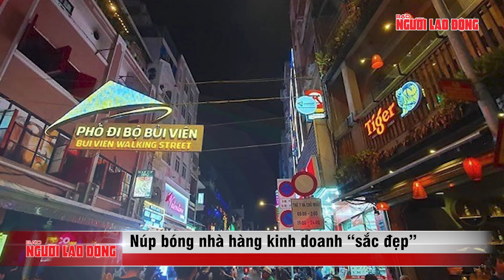Rúng động: Trai trẻ kiếm hàng chục tỉ đồng khi phục vụ các quý bà trong đường dây “sugar mommy”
NLĐ | Tội phạm mại dâm ở TP HCM hoạt động ngày càng khó đoán khi những kẻ cầm đầu đã biến những nhà hàng, quán karaoke trở thành tụ điểm để “mua phấn bán hoa” với hàng loạt thủ đoạn tinh vi. Những đường dây ấy tồn tại đủ lâu đến mức "gây dựng uy tín" lên tới vài triệu đồng/lượt bán dâm, tổng số tiền móc từ túi "khách làng chơi" được tính bằng hàng chục tỉ đồng đã đặt ra câu hỏi lớn.
Đáng chú ý, những đường dây không chỉ phục vụ những quý ông mà đến đây các quý bà cũng sẽ được phục vụ tới bến. Trong nhà hàng luôn có nhiều nam thanh niên trẻ đẹp túc trực, sẵn sàng phục vụ những khách hàng là nữ giới lớn tuổi. Khi các quý bà có nhu cầu mua bán dâm thì số nhân viên sẽ đưa khách qua các địa điểm khách sạn do nhân viên quán chọn.
Cuộc chiến với những kẻ bất lương, cuộc chiến với những đối tượng vì tiền mà nhờn pháp luật, trong đó có tội môi giới, chứa mại dâm… sẽ còn gian nan đòi hỏi cơ quan chức năng cần vào cuộc quyết liệt hơn nữa…